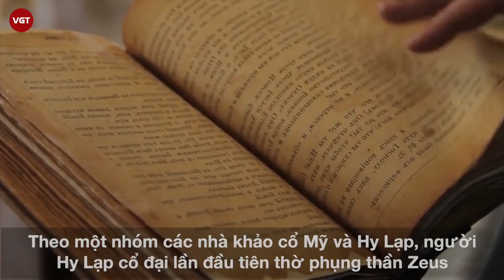Zeus | Vị thần sấm tối cao của đỉnh Olumpus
Nếu yêu thích những câu chuyện về các vị thần trong thần thoại Hy Lạp. Bạn chắc chắn sẽ chẳng xa lạ gì với vị thần tối cao trên đỉnh Olumpus- Thần Zeus.
Zeus là vua của các vị thần Olympus, là đấng trị vì của bầu trời, thời tiết, giông bão, sấm sét, gió và mây. Zeus đồng thời cũng là thần của luật lệ, mệnh lệnh, công lý, định mệnh và loài người. Zeus còn được biết đến là “cha của các vị thần” hay “vua của vạn vật”. Trong thần thoại Hy Lạp được miêu tả là con của Kronos và Rhea. Vị thần này là người em út trong số các anh chị em.